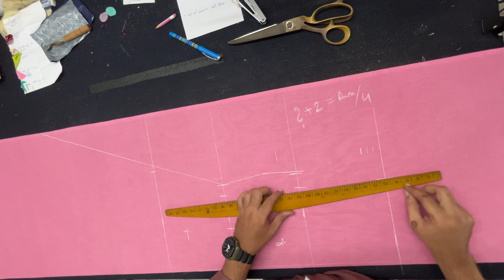Aline inner dress cutting stitching || front box pleated aline dress cutting stitching.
Dosto detail me cutting video banayi he to pura dekhna or like share subscribe jaroor kare, isme 2.5 mtr fabric and inner use huwa he, 32 chest size he dress ki, tnx for watching.

kurti cutting and stitching in hindi
frock cutting and stitching
Flare kurti cutting and stitching
how to cut and sew a flare dress
Front box pleated aline dress cutting